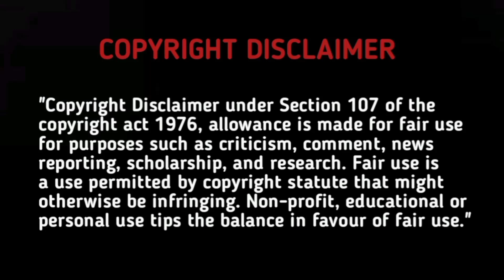Crazy queen❤️Five princes | Part 12 | Tamil Review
Master💕Pupil love story!!🌀✨

Master💕Pupil love story!!🌀✨

Smart boy❤️Crazy girl love story!!😂

Our main intention is to educate and entertain the viewers .

However if any owner of the content clips want's us to remove our video we have no problem for removing it . We will remove it so as fast as possible .

Thanking you !!